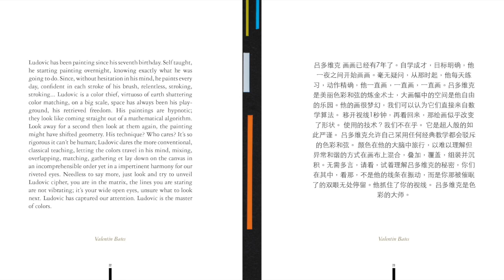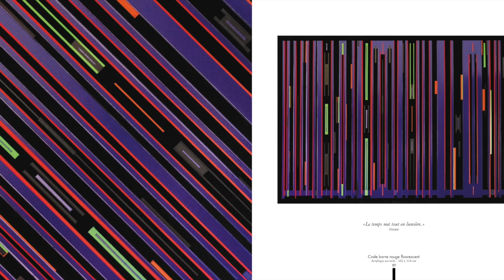Ludovic Clautour Peintre Abstrait février 2020 (silence)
Ludovic Clautour, le peintre des couleurs en Normandie